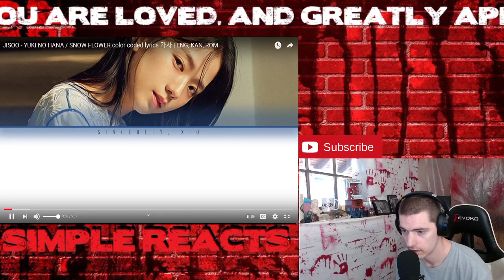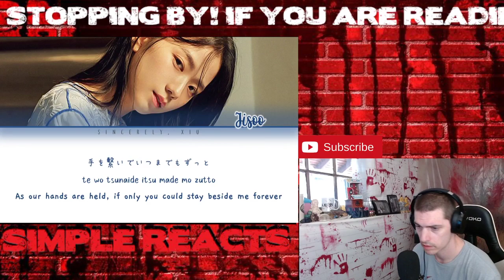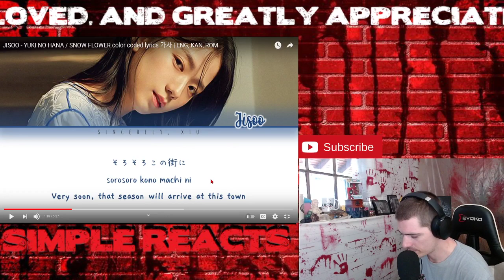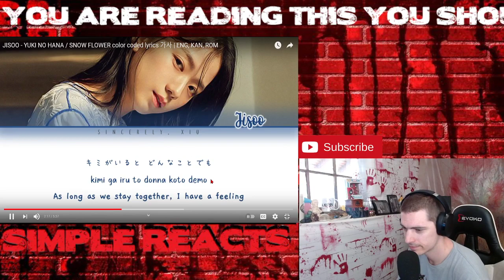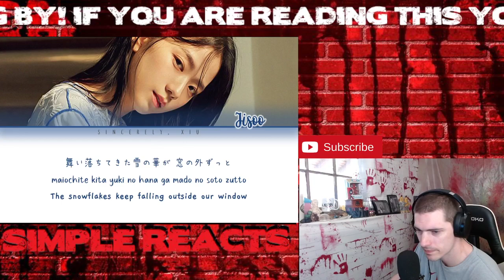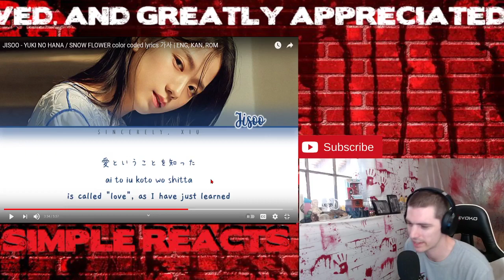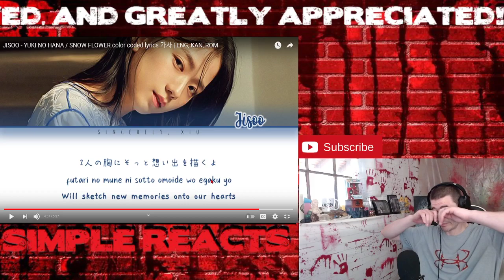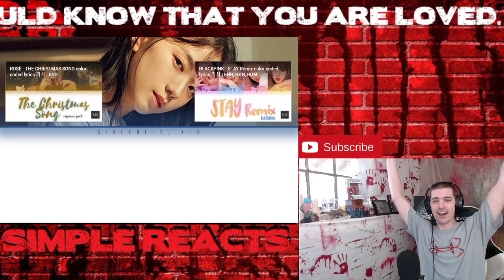JISOO - YUKI NO HANA / SNOW FLOWER color coded lyrics 가사 | ENG, KAN, ROM Reaction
Have a request you want to see NOW? Make it here!